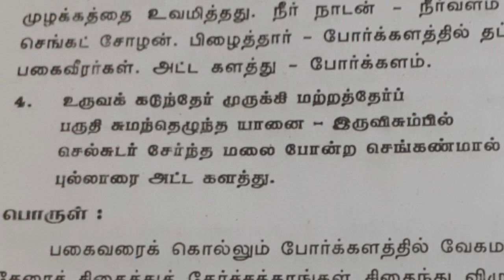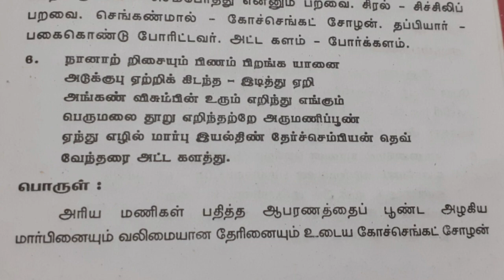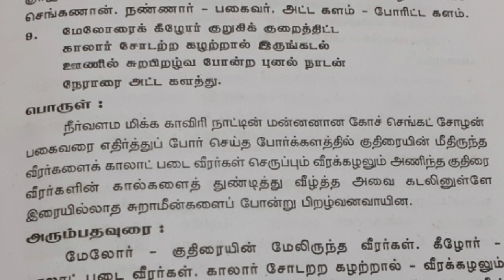களவழி நாற்பது பாடலும்(1-10) பொருளும் |Kalavalinarpathu explanation in tamil |UyirEzhuthu.